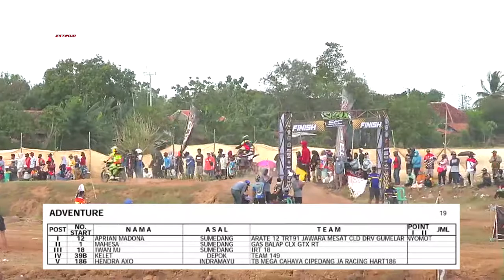SVNX SAC Open Grasstrack 2020 | Indramayu Jabar | ADVENTURE